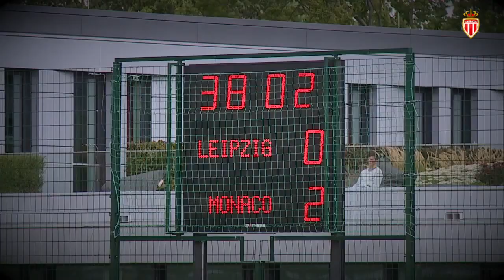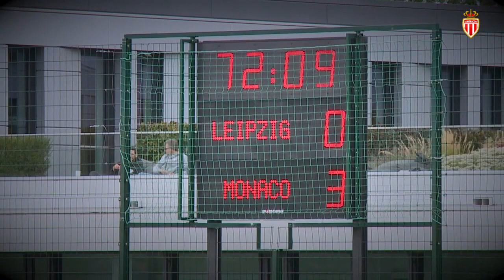RB Leipzig U19 vs AS Monaco U19 1 4 All Goals & Highlights 13 09 2017